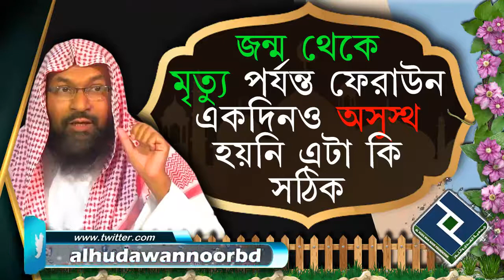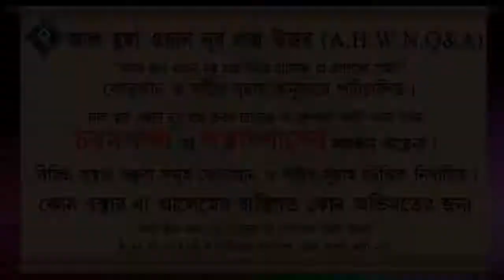জন্ম থেকে মৃত্যু পর্যন্ত ফেরাউন একদিনও অসুস্থ হয়নি এটা কি সঠিক ᴴᴰ┇শাইখ মোহাম্মদ রাশীদ আহমদ